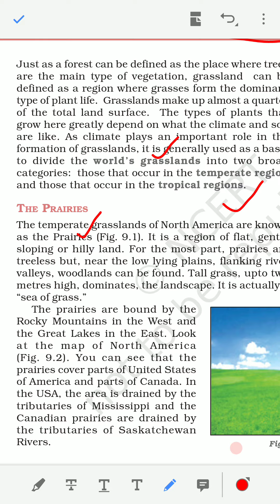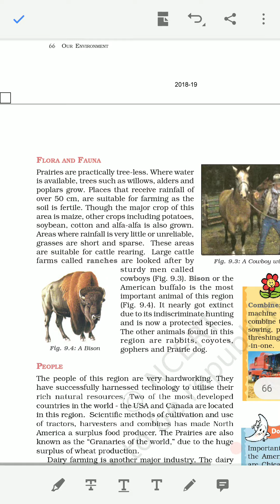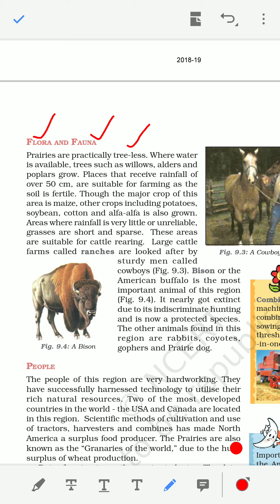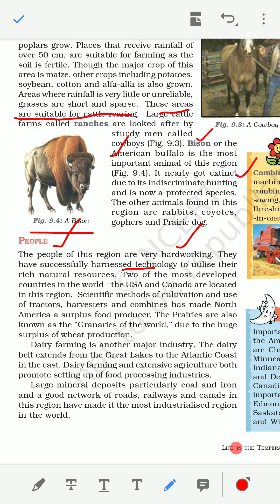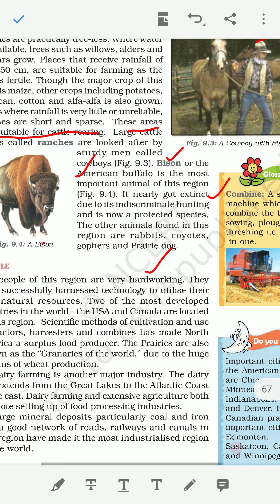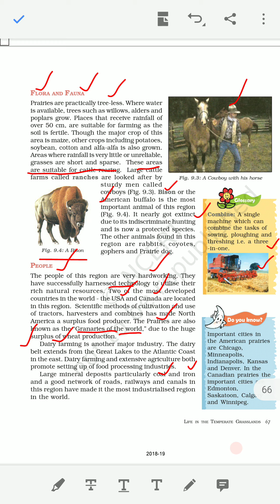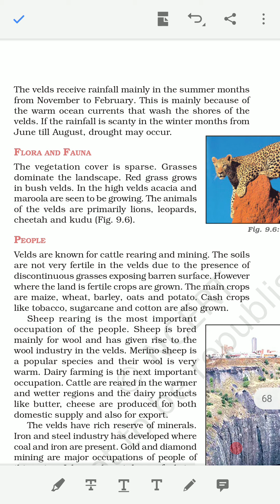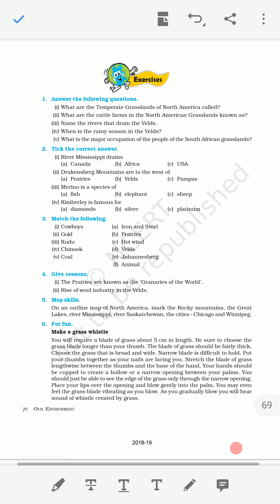Life in Temperate Grasslands : Chapter 9 - Class 7 - NCERT GEOGRAPHY